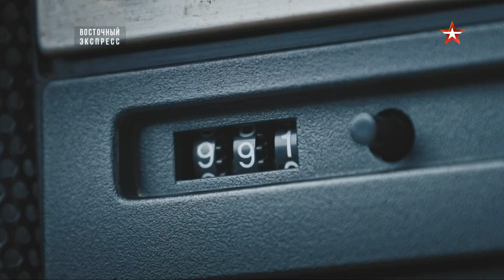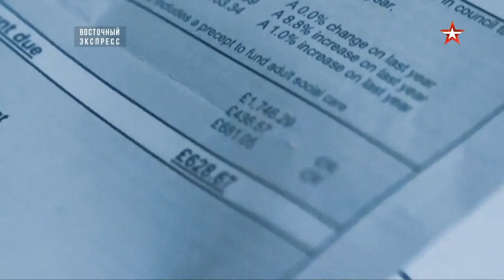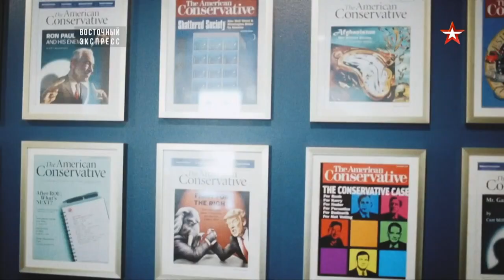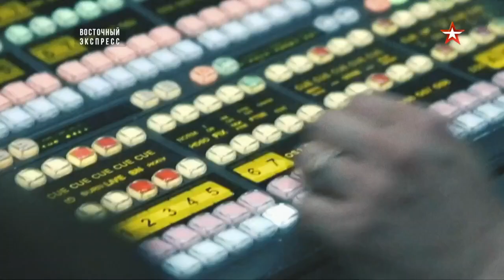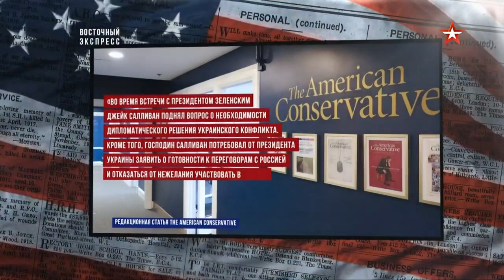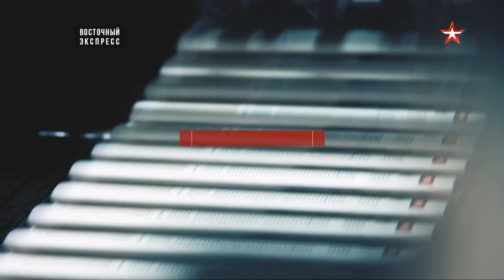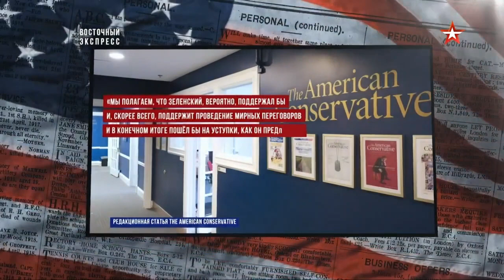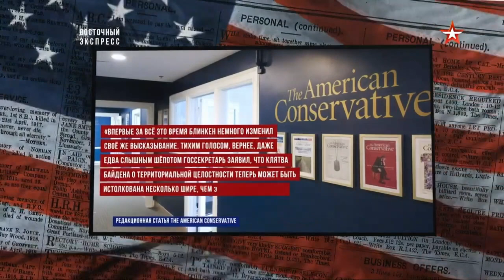Восточный экспресс. Специальный репортаж